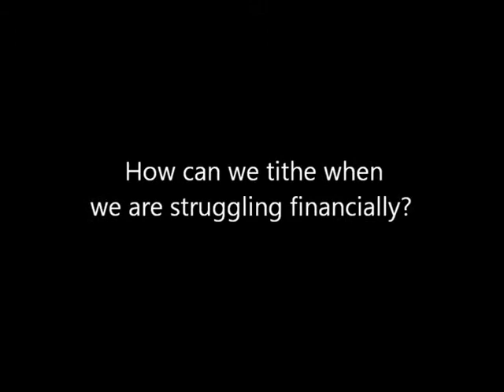VTS 01 1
2015 Stewardship - Week 4